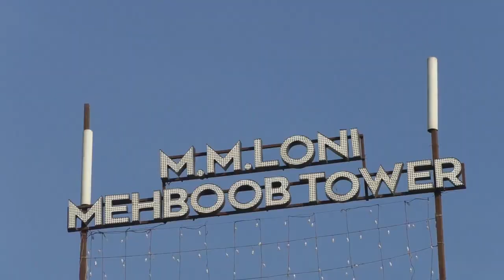Aankhon Ki Roshni Ke Liye Masiha Ki talash 8 Saala bachi Ko..! 20-01-2019